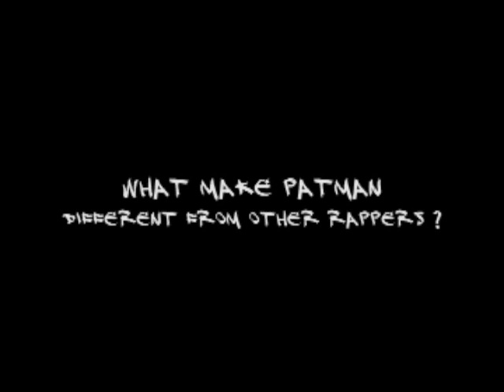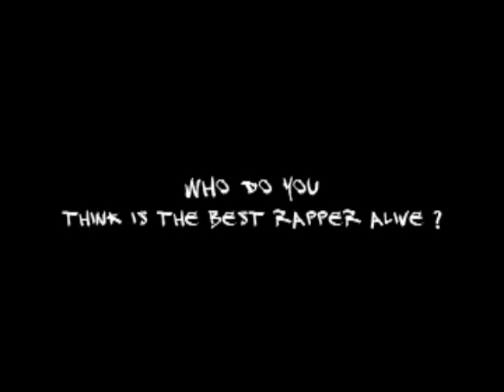PATMAN INTERVIEW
A TRAILER FOR PATMAN DVD